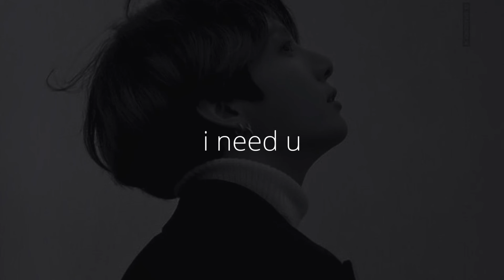bts – i need u (speed up)